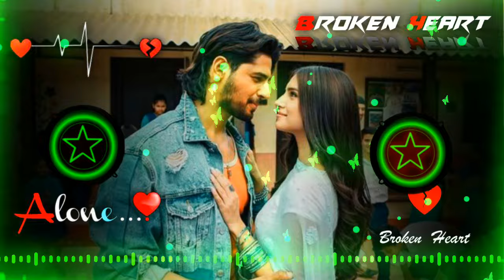👑Maine Tera Naam Nasha Rakha 💥Dj Remix || 💕Aaja Main Batau Tujhe Kya Rakha Hindi Songs